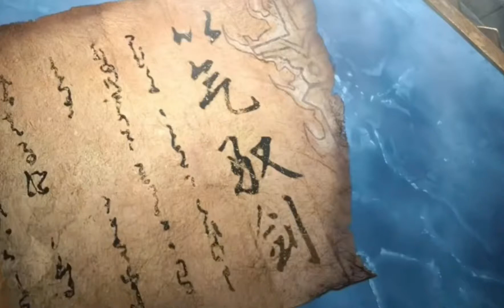dil Kenta h chal unse mil rukte h kadam....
dil kehta h song.